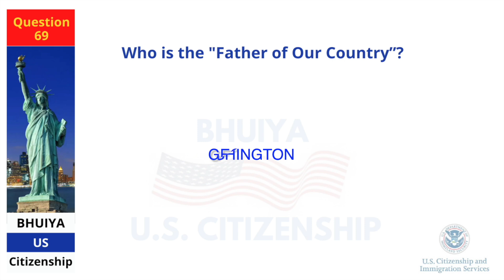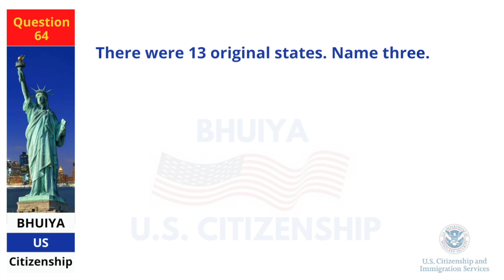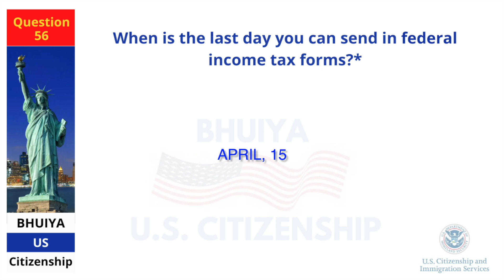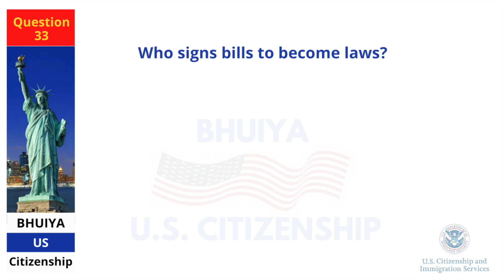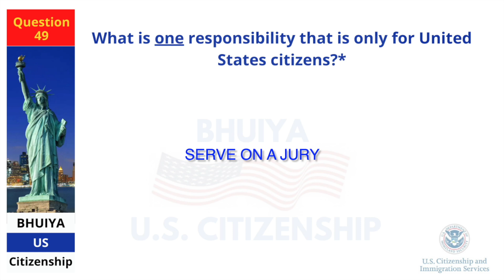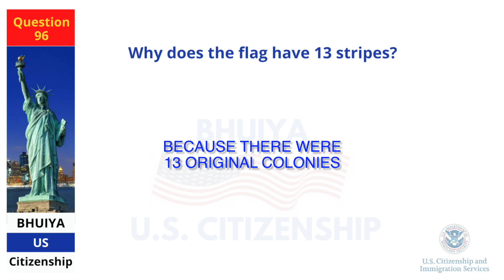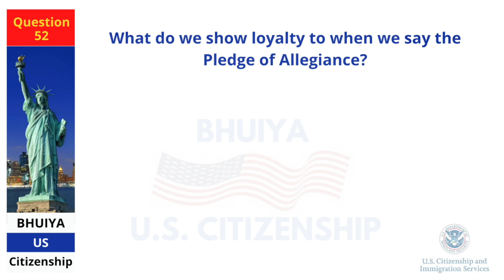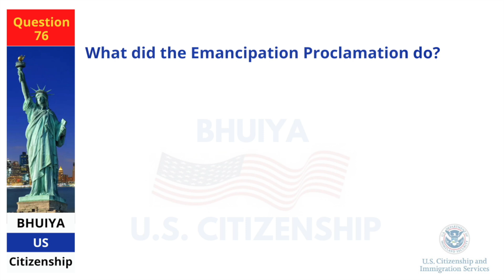US Citizenship Test 2023 I USCIS Official Questions I Naturalization Interview 2023 I 100 Questions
Female Officer asks 100 civics test questions to a male applicant.
She asks for once only.

This video is about us citizenship test 2023,

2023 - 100 Civics Questions (2008 version) for the U.S. Citizenship Test.

2023 USCIS Official 100 Civics Test Questions & Answers | US Citizenship,

With the 2008 version of the civics test, the interviewer will ask you to answer 10 out of the 100 civics test questions.

You will pass when you answer at least 6 questions correctly. All questions on the test are asked orally.

This channel is dedicated to helping immigrants prepare and pass the Naturalization Interview and Tests for U.S. Citizenship. Educational help videos will be posted on this channel like how to prepare for the Naturalization Interview, form N-400, Civics Test, Speaking, Writing, Reading Exams and more.

Apart from this 100 Civics Questions video, we have prepared mock tests that you can take to prepare yourself and test yourself in the comfort of your home and gain confidence.

**AVOID SCAMS - The wrong help can hurt! - Don't become a victim of immigration scams! If you need legal advice on immigration matters, ensure the person helping you is authorized to give legal advice. Only an attorney or an accredited representative working for a Department of Justice (DOJ) recognized organization can give you legal advice